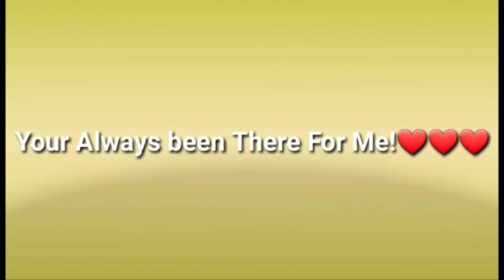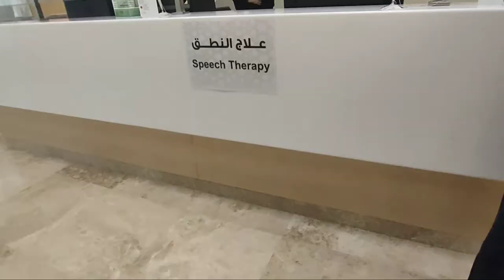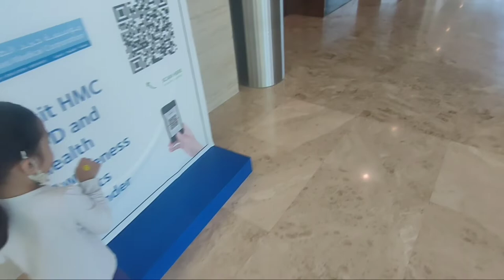Speech Therapy ni Megmeg ko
pacheck up tayo Kay maegan, sa QRI, happy watching po